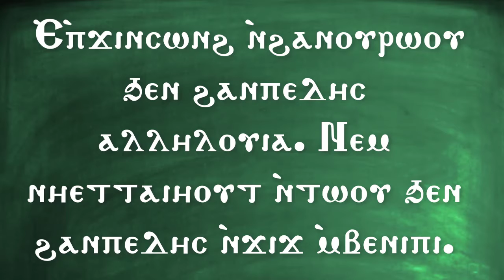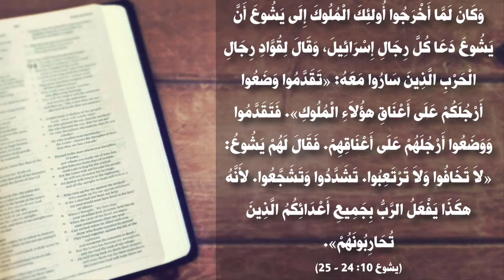الحلقة (192) 365 يوم تسبحة - الهوس الرابع- ليوثقوا ملوكهم بقيود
365 يوم تسبحة هي سلسلة يومية متاحة على قناة اليوتيوب (اللينك موجود بالأسفل)
وبيميز السلسلة دي إنها:
1- يومية
2- بنتعلم نصلي ربع واحد باللغة القبطية واللغة العربية
3- بنتعلم معاني الكلمات القبطية في كل ربع
4- بنربط الربع ده بنصوص أخرى من الكتاب المقدس
5- وفي الآخر بنصلي بمعاني الربع ده علشان يكون قريب مني
6- كل ده في دقيقة ونص
الهدف من السلسلة:
إننا نقدر نحقق اللي قاله معلمنا بولس الرسول في كورونثوس الأولى إننا "نُصَلِّي بِالرُّوحِ، وَُنصَلِّي بِالذِّهْنِ أَيْضًا. ُنرَتِّلُ بِالرُّوحِ، وَنُرَتِّلُ بِالذِّهْنِ أَيْضًا." (1 كو 14: 15)، فماتبقاش اللغة بالنسبة لنا عائق وماتبقاش التسبحة بالنسبة لنا مملة.
التسبحة جميلة ومليانة معاني غنية جدًا بعمق وروحانية وإيمانية عقائدية وفي نفس الوقت سهلة وبسيطة.
حلقات سلسلة 365 يوم على بعضها على اليوتيوب على اللينك ده:
حلقات لحن تين ثينو كلها في ال playlist دي على اليوتيوب:
 حلقات الهوس الأول كلها في ال playlist دي على اليوتيوب:
 حلقات لبش الهوس الأول كلها في ال playlist دي على اليوتيوب:
 حلقات الهوس الثاني كلها في ال playlist دي على اليوتيوب:
 حلقات لبش الهوس الثاني كلها في ال playlist دي على اليوتيوب:
 حلقات الهوس التالت كلها في ال playlist دي على اليوتيوب:
 حلقات إبصالية أريبصالين كلها في ال playlist دي على اليوتيوب:
 حلقات لحن تين أويه إنسوك كلها في ال playlist دي على اليوتيوب:
وكل يوم هايوصلك الربع الجديد من 365 يوم تسبحة 🙏🙏